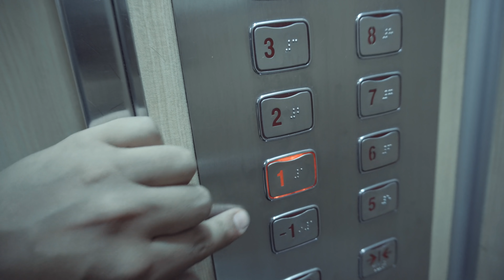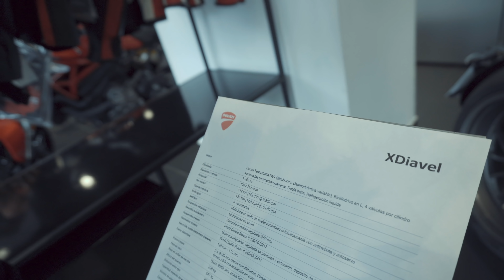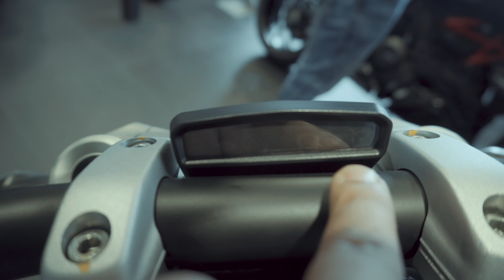Una moto que nunca había visitado mi canal